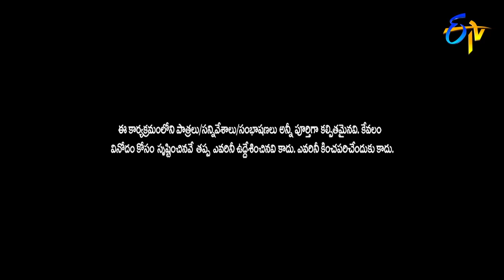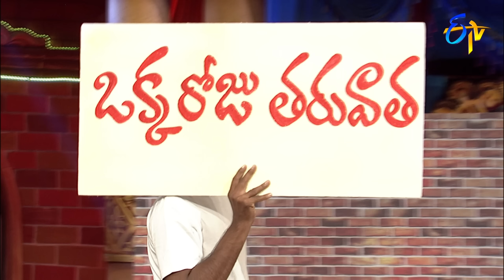Chammak Chandra Performance | Extra Jabardasth | 27th September 2019 | ETV Telugu